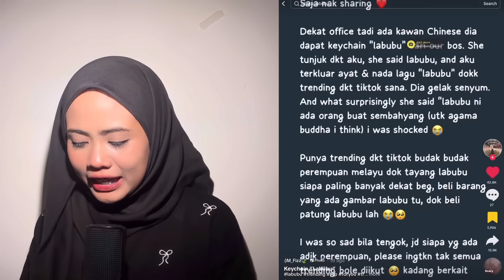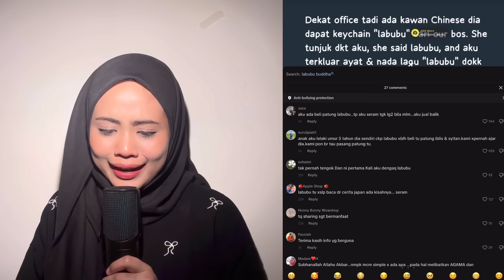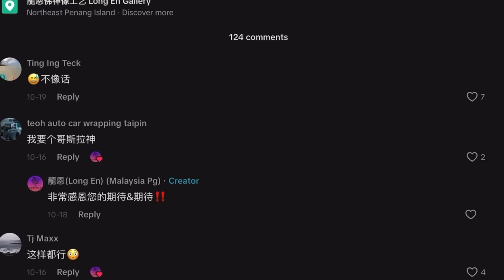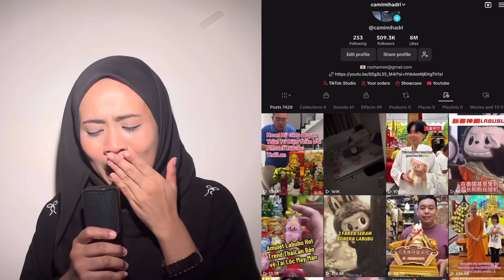VIRAL LABUBU PATUNG SEMBAHYANG BUDDHA‼️ LABUBU SEMAKIN MENYERAMKAN!!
FOR EDUCATION AND AWARENESS PURPOSE!! PLEASE STAY SAFE SEMUA!